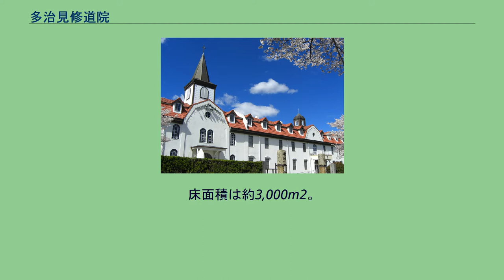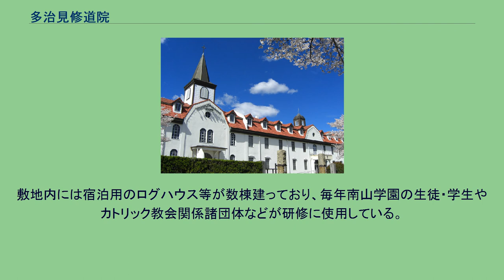多治見修道院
2008年撮影 多治見修道院（たじみしゅうどういん）は、岐阜県多治見市にあるカトリック神言修道会（神言会）の修道院である。
日本人司祭と修道士の育成を目的に、ドイツ人のモール神父の手によって、カトリック神言修道会の日本管区の本部修道院として設立された。
神言会の宣教の拠点が名古屋市に移されてからは、併設の修練院を中心に神言会の神学生の修練の場所となっている。
木造地上3階、地下1階のバロック建築。
床面積は約3,000m2。
敷地面積は約30,000m2。
敷地内には、カトリック多治見教会、ブドウ畑、研修センターなどがある。
多治見修道院の地下にはワインの醸造、貯蔵設備がある。
敷地内のブドウ畑で収穫されたブドウはここで醸造されワインとなる。
製造開始は1933年（昭和8年）で、「修道院ワイン」と名づけられている。
太平洋戦争時の輸入ワイン不足の際、全国の教会にミサ用ワインとして供給されたという。
併設の売店には「修道院ワイン」はじめ、ガレット、クッキーなどを販売している。
この修道院が一時存亡の危機に陥った時、多治見市民や地域の青年会議所が修復保存運動に立ち上がり、危機を脱したというエピソードがある。
聖堂の一部は見学が可能。
研修センターは一般人の使用も受け付けている。
敷地内には宿泊用のログハウス等が数棟建っており、毎年南山学園の生徒・学生やカトリック教会関係諸団体などが研修に使用している。